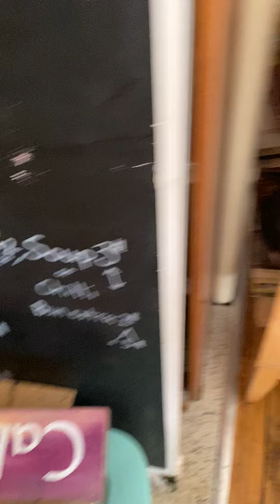Red solo cups are great and reusable !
Red solo cups bring much success,for growing plants.